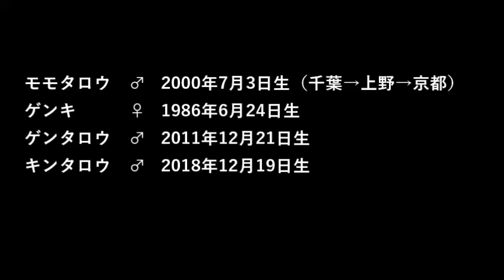ニシゴリラ@京都市動物園20240131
初めて京都市動物園に行ってきました！